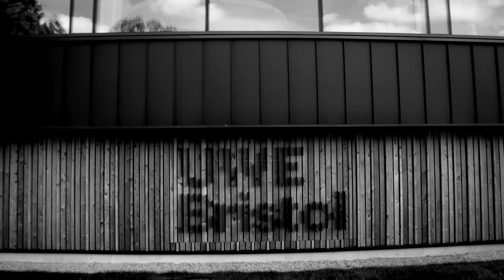UWE Bristol - More than a degree a 360 experience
A degree from the University of the West of England (UWE Bristol) means experience. Practical, real-world experience that will complement your education and everything you’ll learn. The focus on real-world learning experiences means you’ll be adaptable, enterprising and ready for work.